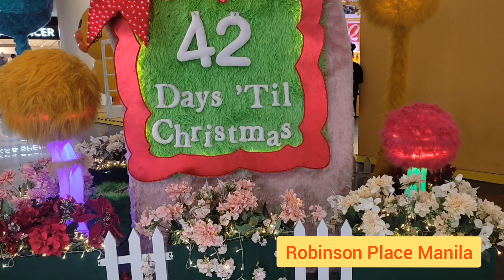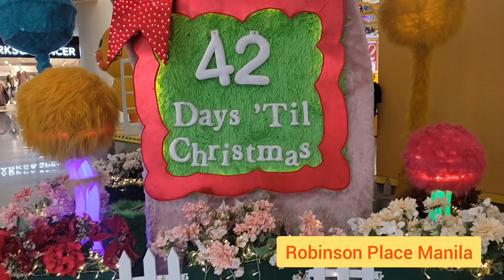Visiting Robinson Place Manila Choyskie tv